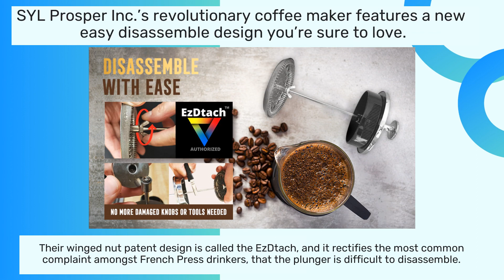Enjoy Delicious French Press Coffee & Best Disassemble Plunger For Easy Use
SYL Prosper Inc. has the best new French Press coffee maker in the country. It boasts a patented EzDtach disassemble design and a premium double filter. to find out more.